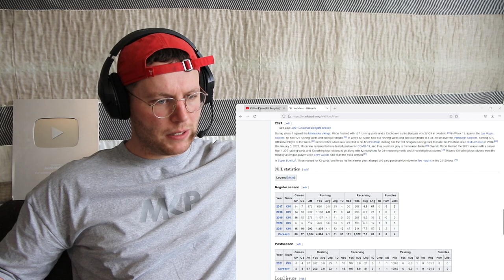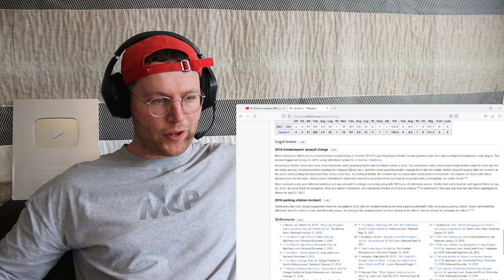Rugby Player Reacts to JOE MIXON (Cincinnati Bengals, RB) #38 NFL Top 100 Players in 2022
Mixon makes his first appearance on the Top 100 list as the leading rusher on a Bengals team that made the Super Bowl, and as one of the top running backs in the league as a whole in 2021. Mixon had 1,205 rushing yards (his third 1,000+ yard season), and had more than twice the number of rushing attempts of the rest of the Bengals combined. Establishing himself as the workhouse for Cincinnati out of the backfield, Mixon finished in the top three in the NFL in rushing attempts (292) and yards, and in the top five in rushing TDs (13) and first downs (60). He even tacked on a career-high 314 yards receiving and his first career pass attempt, a six-yard TD throw in the Super Bowl. All this earned him his first Pro Bowl nod and a spot on the Top 100 list.